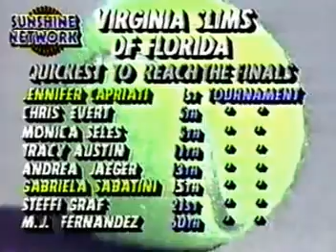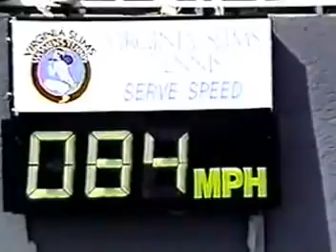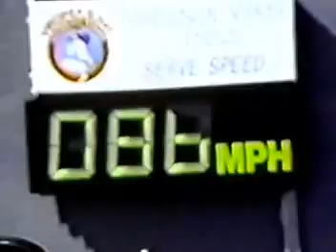Gabriela Sabatini v Jennifer Capriati V.Slims Florida 1990 pt3